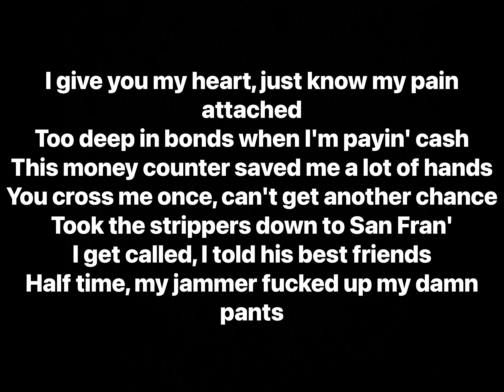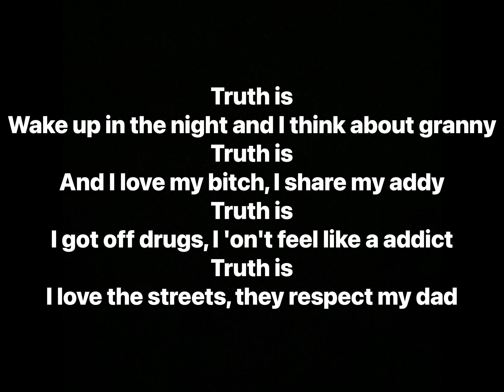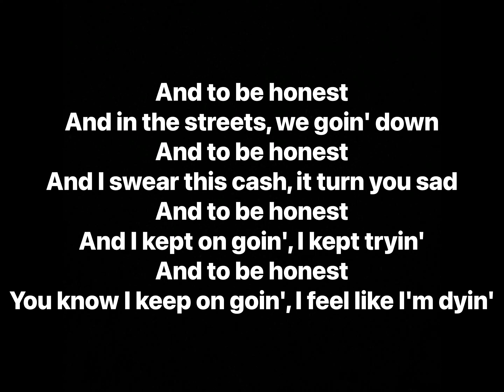Lil Durk - To Be Honest (Lyrics)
Artist: Lil Durk
Album: The Voice, The Voice (Deluxe)

Track Info: On “To Be Honest”, Lil Durk lays out a variety of truths from his life, in simple terms for his fans and listeners.

Most of these truths are painful, or changes he’s made to avoid pain, like getting off drugs.

The song does a good job summarizing themes on his album “The Voice”, and serves as the outro.

Producer: Young Cutta, Ayo Bleu, Turn Me Up Josh
Writers: Lil Durk, Young Cutta, Ayo Bleu, Turn Me Up Josh
Distributor: Sony Music Entertainment
Performance Rights: BMI, ASCAP
Publisher: Warner/Chappell, Ayo Bleu Music, Sony Music Entertainment, Angelo OTF Music, Winners Circle Publishing, Warner-Tamerlane Publishing Corp.
Licensing: PEDL, Create Music Group, Warner/Chappell, Songtrust, BMI, NirvanaDigitalPublishing, CMRRA, Sony Music Entertainment
Label: Only The Family, Alamo Records, Geffen Records